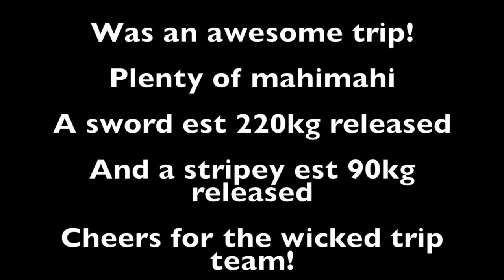Team YEEHAA Daytime Swords and Marlin on Destiny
Team YEEHAA Daytime Swords and Marlin
Team Yeehaa fishing on destiny chasing daytime swords and marlin!
ended the trip releasing a nice set 220kg sword and 90kg stripped marlin!
YEEHAA